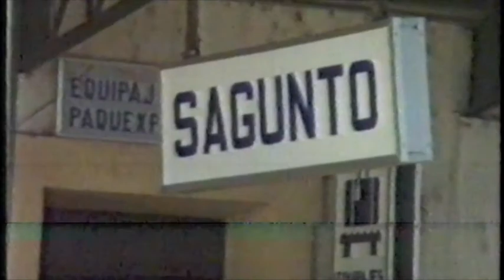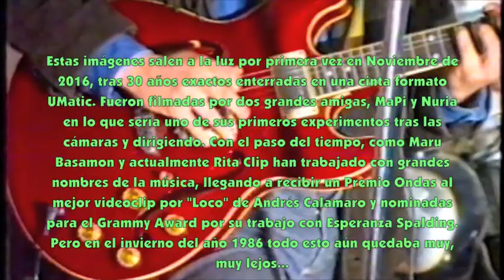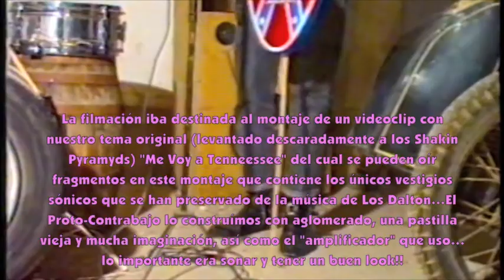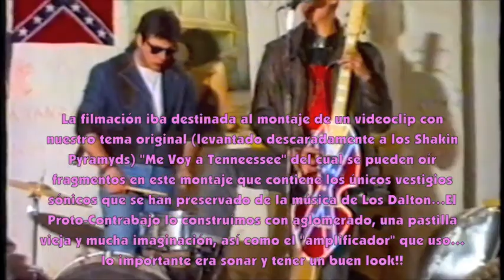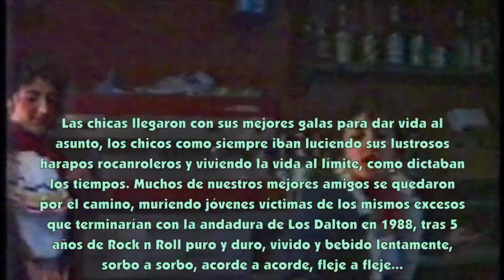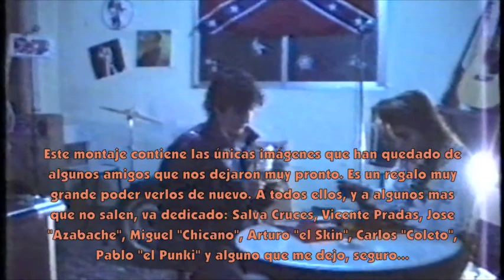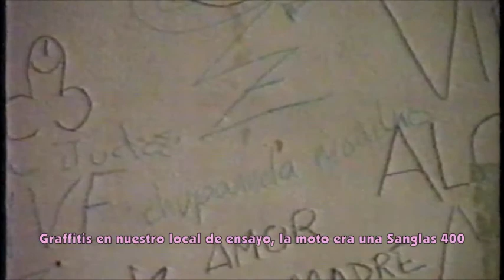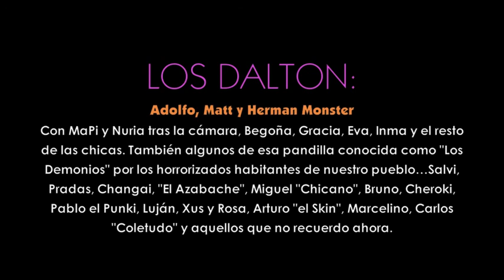MINI DOCUMENTAL: "LOS DALTON: AVENTURAS Y DESPARRAMES DE UNA BANDA DE RNR" (1986)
Montaje Definitivo.

Os presento este Mini-Rockumental, acerca de mi primera banda, Los Dalton en Puerto de Sagunto, mi tierra natal, se trata de un montaje de media hora realizado con todo el material en bruto que se filmó en 1986 en Puerto de Sagunto para un videoclip de Los Dalton, de nuestra canción "Me voy a Tennessee", pero que al fin nunca llegó a montarse y la banda nos separamos en 1988.

Fue filmado por MaPi y Nuria y en el metraje salen varios amigos que ya no están con nosotros, estas imágenes son todo el recuerdo que nos queda de ellos y para ellos va dedicado este montaje. Las imágenes quedaron capturadas en una cinta Umatic y permanecieron en el olvido durante treinta años exactos, hasta que fueron desenterradas por medio de las Rita Clip Girls el mes pasado y editadas por mi, primero en unos clips cortos y ahora por fin todas juntas editadas usando música de mis bandas de fondo en algunas partes y el resto con el audio original que contiene los únicos restos de nuestra música que han quedado para la posteridad.

Los únicos vestigios que han quedado de nuestra música están en este montaje de vídeo, algunos originales nuestros  y también se oyen versiones de "My Bonnie" a mitad camino entre Crazy Cavan y los Silver Beatles, "I Remember" de Eddie Cochran y hasta el "Rocanrol Star" del gran Sabino Méndez con Intocables y de cuyo cantante no quiero acordarme. Los Dalton estuvieron en activo entre 1984 y 1988 en Puerto de Sagunto, toda la música que queda grabada de ellos esta contenida en este mini documental.

Los Dalton siempre iban en manada a los conciertos, acompañados de la pandilla, los chicos salvajes y las niñas bonitas y su trayectoria quedó avalada por una maqueta hecha en cassette con un cuatro pistas (ahora perdida) y sobre todo por una serie de brutales y frenéticas actuaciones por Valencia, Castellón y Teruel, varias de ellas rematadas con bronca callejera contra los mozos del pueblo en cuestión (que no apreciaban mucho que llegáramos un montón de extra terrestres con tupé y maqueados como si el mundo se acabara mañana y les vaciláramos a las mozas).

Naturalmente algunas noches (o madrugadas) directamente terminaron con la banda y los muchachos en la puta gobi de la comisaría de los monos del Puerto o con el Sargento Julio Alberto de los Picoletos persiguiéndonos con el Jeep por caminos de naranjos, como una noche regresando de un concierto en La Fosa Komún de Almenara, otro reducto habitual de la banda que tras una trayectoria de 4 o 5 años llenos de todos los excesos imaginables terminó implosionando. Yo me largué a Valencia a tocar el bajo con Incorregibles y un par de años después me tocó "poner mis asuntos en orden", gracias a lo cual estoy hoy vivo y puedo contaros estas historietas y batallitas...

Queda como un recuerdo de una época prodigiosa y conflictiva, de las que algunos salimos enteros por el canto de un duro, lo bueno es que los que quedamos...seguimos dando guerra!

LOS DALTON - Puerto de Sagunto

Adolfo Cañas: Voz, Guitarra
Mateo "Ramblin Matt" Garcia: Voz, Proto-Contrabajo
Javier "Herman" Ortega: Batería Honsuy Tigre y Desparrames.